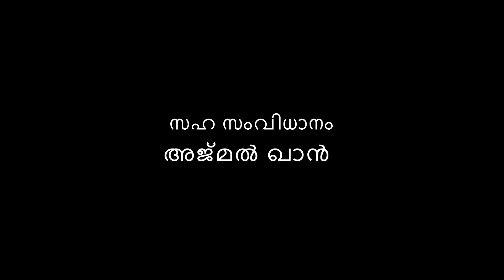സ്നേഹത്തിനപ്പുറം എപ്പോഴും പ്രധാന്യം വികാരം തന്നെ Premo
സ്നേഹത്തിനപ്പുറം അലയയുന്നവർക്കായി വികാരം ഷോര്ട്ട് ഫിലിം Premo fmmedia filmmedia anandankadakkal @Malayalam Movie Songs @Marunadan Malayali @Cinemagic @XXXTENTACION @Lovely Kids Thailand @Kaarthik Shankar @Karikku @Othalanga 3.0 @Beypore Sultan @Oru Kadha Sollattuma Sir @Oru Kadha Sollattuma 2.0 @FILM MEDIA ENTERTAINMENTS @Kannada Filmnagar @Malayalam Mojo @Essaar Media ​